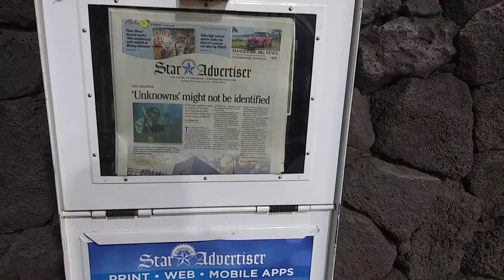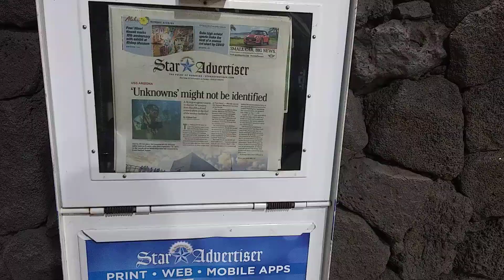RECOVERY FROM NARC ABUSE: BRAIN DAMAGE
Brain damage is real with prolonged exposure to toxic people, Covert NARCS & all the Cluster B Disordered creature. The damage shows on a medical test. Thank God it is reversible.

Recognition that something is wrong is the first step.  Becoming aware of numbness, feeling outside of your body, short & long term memory loss, can't remember the spelling of words you once knee & looking into the eyes of a stranger when in front of a mirror: signs of cognitive dissonance & CPTSD.

Start healing the brain by learning something new, reading, playing music, aroma therapy (Vanilla & Lavender - not burning sage), exercise, meditation, Bible Study & starting a prayer life will help heal the brain damage & CPTSD.

Seek Mental Health professionals who understand NPD & Cluster B Disorders, Domestic Violence awareness & have serious experience counseling others. Now is not the time for a person fresh out of school or only a couple of years - seniority & longevity counts for your sanity.

Producer & Editor: LULU